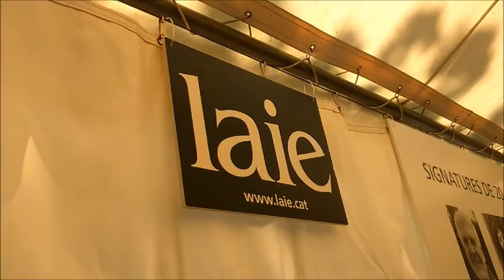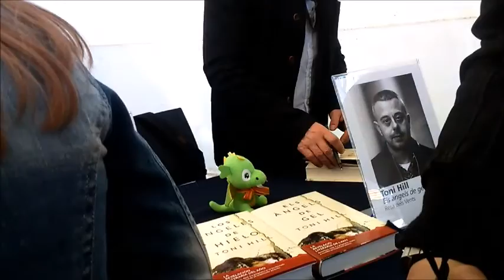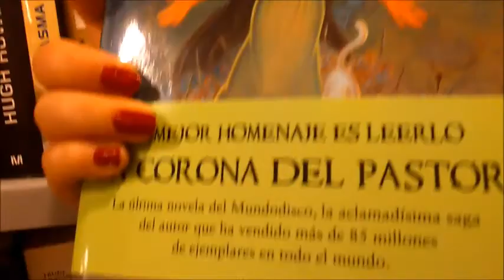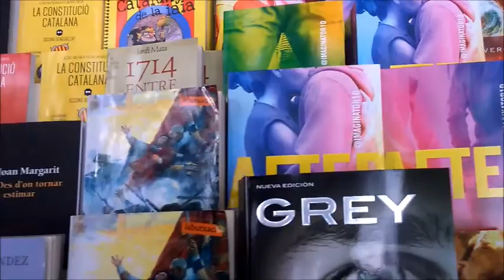Vlog Sant Jordi 2016 - Reporters Laietans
Per fi ja el tenim aquí! Aquest és el meu reportatge sobre Sant Jordi 2016, el qual he pogut gaudir com mai gràcies a la llibreria Laie i el meus companys lectors, bloggers i booktubers!

Per saber-ne més...

I ja ho sabeu... Si us ha agradat el vídeo està completament prohibit donar-li al “like” o deixar un comentari per valorar la meva feina! ;-D

Mx